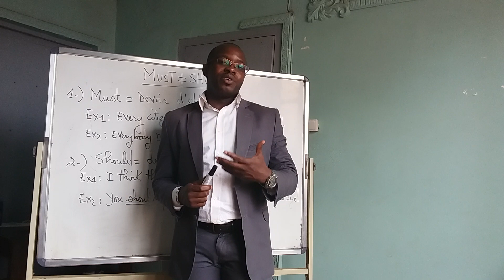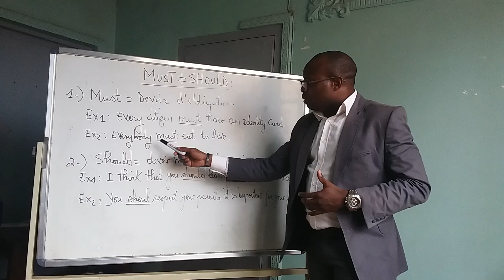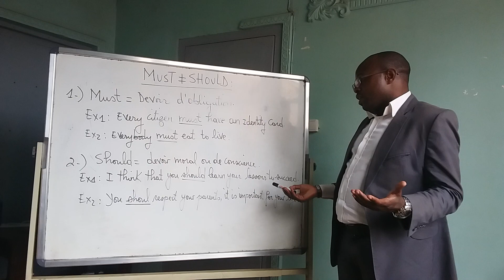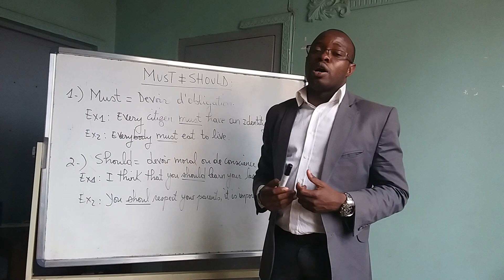DIFFERENCE entre " MUST " ET " SHOULD "